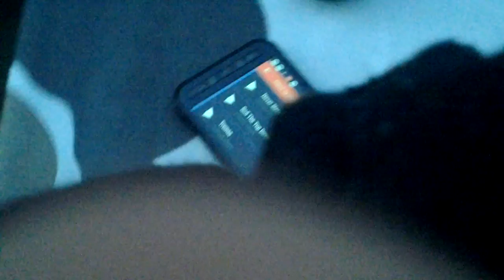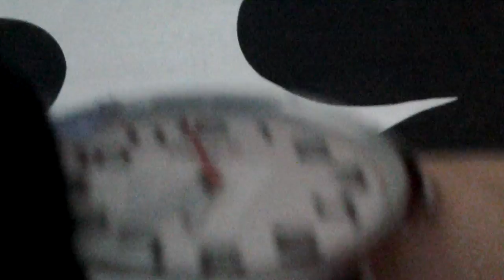rap battle runde 2